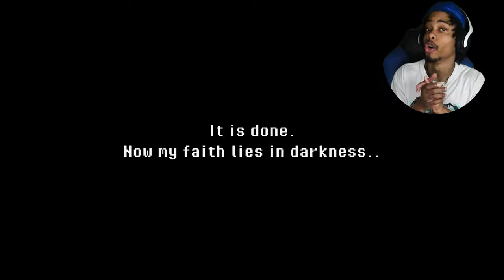MONKEY SEE 🐒….. 💀😳| Super Dark Deception (Demo)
In the eerie realm of Dark Deception, players are immersed in a spine-chilling horror experience from a third-person perspective. This intense video game takes players on a nightmarish journey filled with suspense, fear, and a maze-like world teeming with malevolent entities.

As the protagonist, players find themselves trapped in a surreal, otherworldly realm where they must confront their deepest fears. The game's dark and twisted atmosphere sets the stage for a series of pulse-pounding encounters with terrifying creatures that hide in the shadows, waiting to strike.